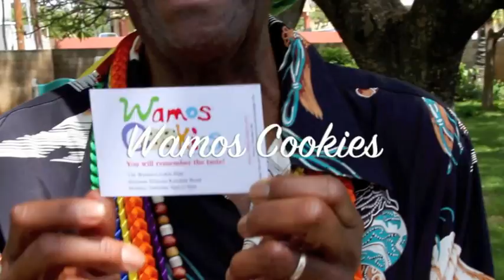A Message To The Kids From Wally Amos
Hawaii Actors Network has a message for your kids from Wally Amos
Honolulu, Hawaii
"Be what ever you want to be and stay positive always"